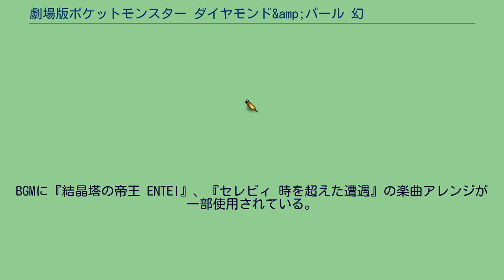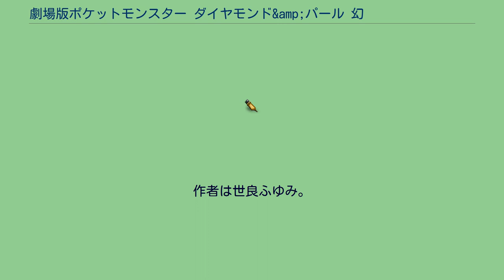劇場版ポケットモンスター ダイヤモンド&amp;パール 幻影の覇者 ゾロアーク